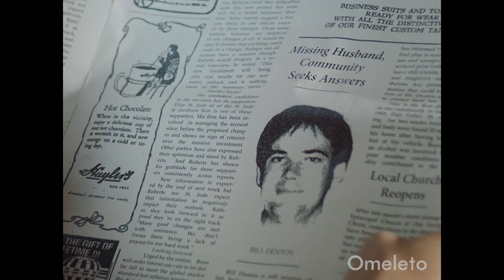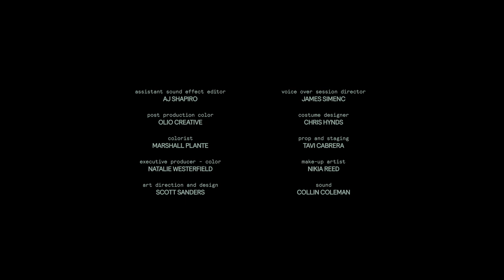BURY ME IN ARMOR | Omeleto Drama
A journalist discovers a senator's tapes.

BURY ME IN ARMOR is used with permission from James P. Rees.

Dimitry George was an illustrious senator, ruthless war hero, distant father, and very troubled man who recently succumbed to Parkinson's. Dying in 1987, he leaves behind his legacy as a politician, as well as a large collection of cassette tapes filled with hours of audio full of his musings, opinions and rants.

Journalist and family friend Mike Pander is tasked with transcribing the tapes for a memoir he's going to write about the senator. He takes a few days off from his job to go to the estate, where the senator's grieving daughter Sarah is going through her father's things and grappling with her husband leaving her. As Mike sifts through the war stories and family tales, he discovers more to the senator's story than he thought.

Directed by James P. Rees from a script by Travis Leland, this short drama explores the idea of legacy and how far some will go to preserve a certain version of it. Handsomely shot and visually elegant, the dominant feature of the storytelling is the senator's audio, which functions as a voiceover leading us into a thicket of his philosophies, ruminations and ravings. Voiced by late legendary actor Ed Asner, Dimitry's words are garrulous and seething, whether he's recalling family memory or pontificating about life and history. It's also clear that the senator is very troubled, with a rasping malevolence underlining many of his statements.

At first, the tapes seem like the ravings of a man who has succumbed to dementia, forming a sharp contrast to the senator's stately, historical Virginia estate, which Mike explores as he listens to Dimitry's tapes. Mike is gathering up a complicated picture of a complex man desperate to be seen in a certain way, even after death. Complicating that legacy is the senator's daughter, who seems both loving and ambivalent about her father.

Deft editing weaves together the script's web of characters, events and backstory, making for a rich and dense character portrait of a preening, powerful man grasping onto some kind of immortality. Though we never see him, Asner's voice exerts a powerful influence, with actors Gregg Mozgala and Alice Kremelberg as the more malleable, sensitive loved ones he left behind in death. Kremelberg deftly portrays a woman lost, dealing with her father's death and her husband's absence, and her bittersweet, sympathetic presence makes clear the price of her father's legacy-making. But as Mike goes deeper into the labyrinthine maze of Dimitry's mind, he discovers just how far the senator was willing to go to exert his final will to power.

With its density of detail and its thoughtful intertwining of visual and sound, BURY ME IN ARMOR rewards patient viewing, with a feature's worth of conflict and drama enfolded in its storytelling. Smart and serious, it has the events of a thriller, but it's not interesting in pulling viewers along to an extreme of excitement. Instead, it's a meditation on legacy, ego and ambition, weaving together the many layers that make for a man's impact upon the world. The central presence of the film achieved success and power in the public sphere, but the private one is an entirely different matter. Does one negate the other, especially when the other is so dark and ruthless? The story brings us intimately into those questions, exposing the jagged underside of a man complicated in more ways than one.